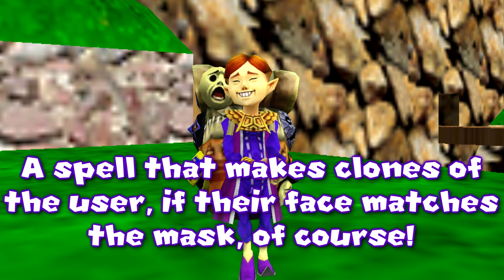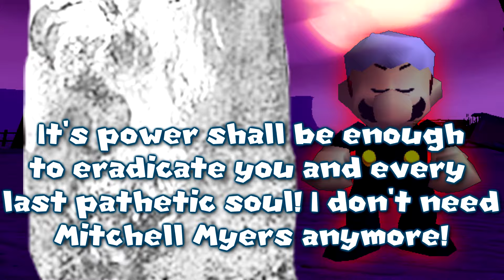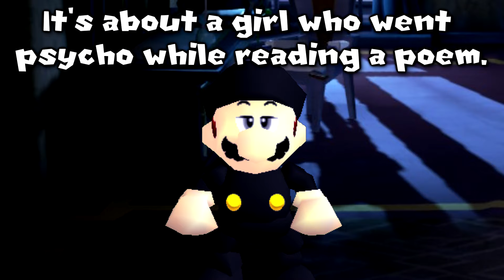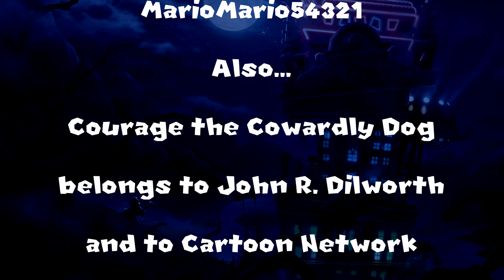Halloween 2021: Hotel of Horror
EDIT: Credit to Proking235 for the Wario and Masters_of_World models! I forgot to put his name in the credits of this video. The "Wario Model" listed in the credits refers to the SFM model.

Three terrifying tales of terror and. yeah. Why do I bother with these descriptions lol.

Anyway, Mr. Myers is at the Last Resort Hotel, and he tells three stories of horror and halloween.

I upload new videos on Saturdays at around 12PM EST (9AM PST)! I also occasionally upload Shorts on Mondays and Tuesdays.